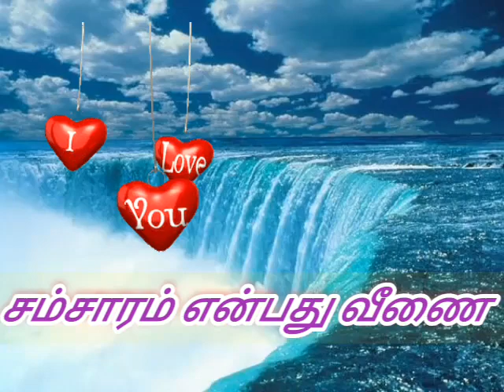சம்சாரம் என்பது வீணை/பாடல்